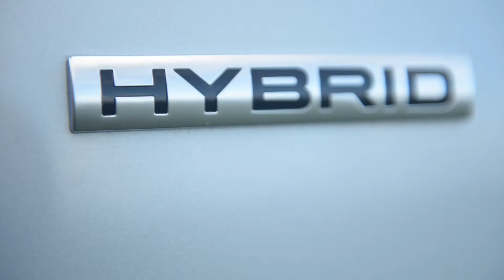Range Rover Hybrid - static footage